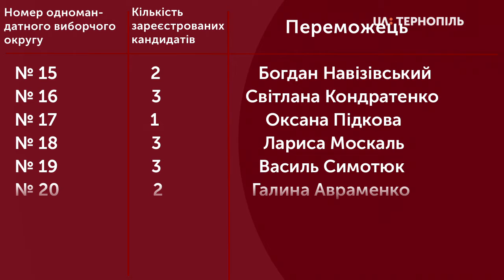У Саранчуківській та Товстенській об’єднаних територіальних громадах обрали депутатів